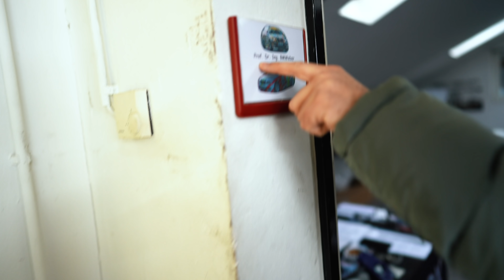M2 Tracktool | DER KÄFIG | RING POLICE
★★★ Es geht weiter mit dem BMW M2 Tracktool „Phillip Weber Edition“ ! Der wagen ist vom Käfigbauer zurück und wir bringen uns mal auf den neusten stand.  ★★★

Timecode:
0:00 Intro
2:23 Begrüßung Weber
3:47 Fechtturnier
4:07 Der Käfig
16:03 Welche Fahrwerke sind da
17:03 Verabschiedung + Fragen an Weber